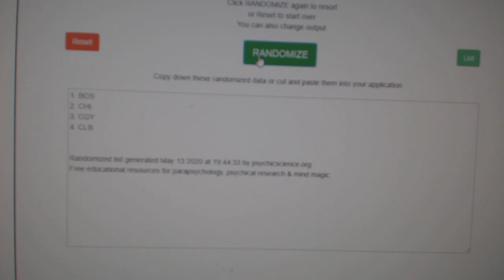Multi Randoms - C&C GB #11,284